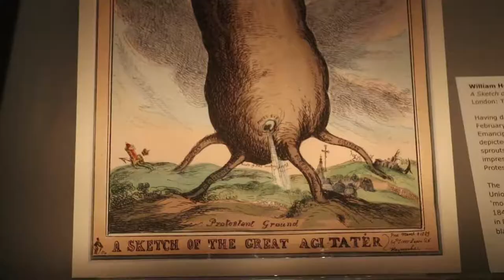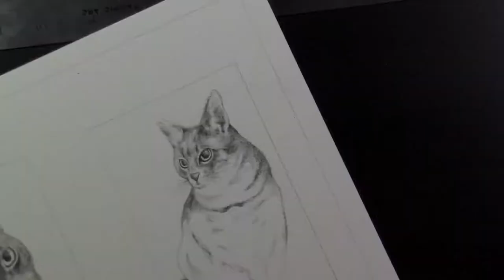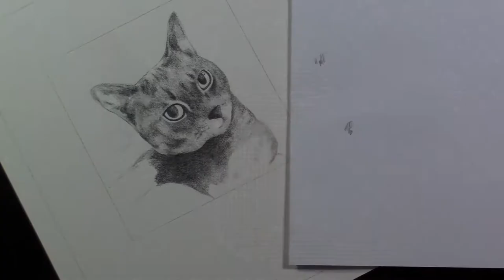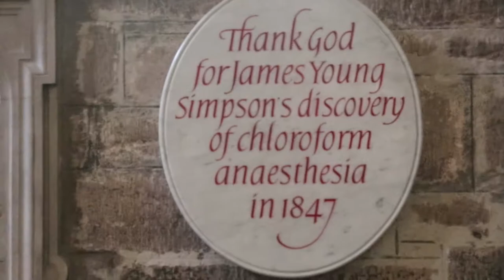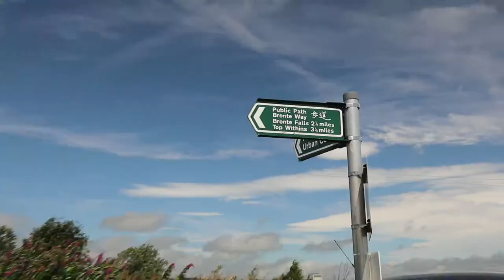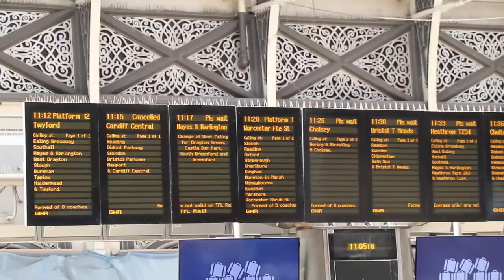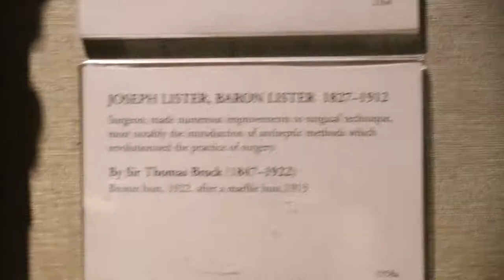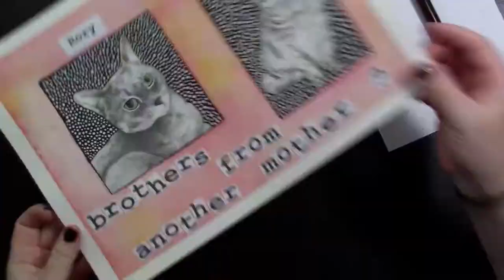Europe Vlog/Brothers from Another Mother